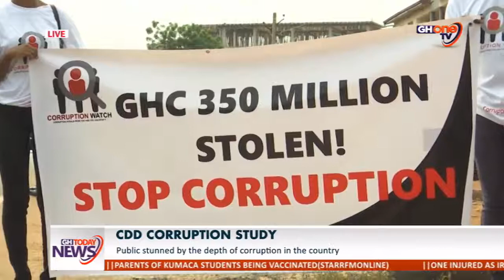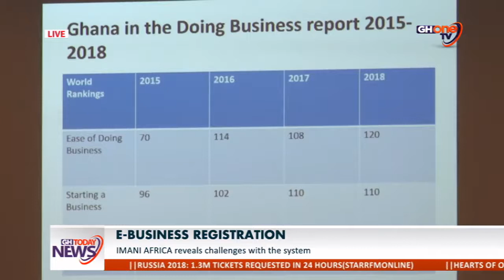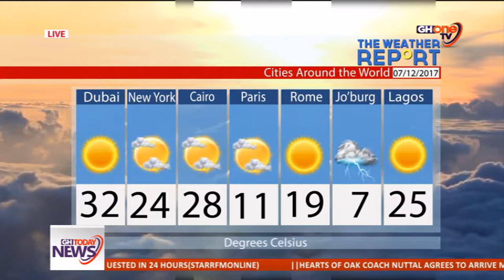GHOne TV Tales From The Powder Room 06/12/2017